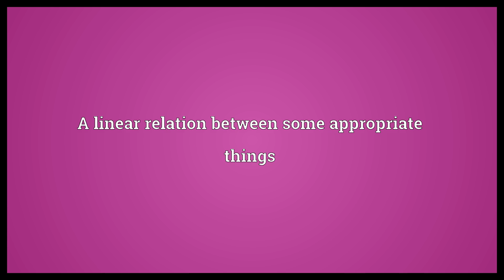Linear dependence Meaning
Video shows what linear dependence means. The state of being linearly dependent. A linear relation between some appropriate things.  Linear dependence Meaning. How to pronounce, definition audio dictionary. How to say linear dependence. Powered by MaryTTS, Wiktionary